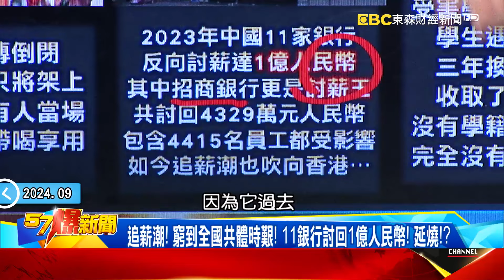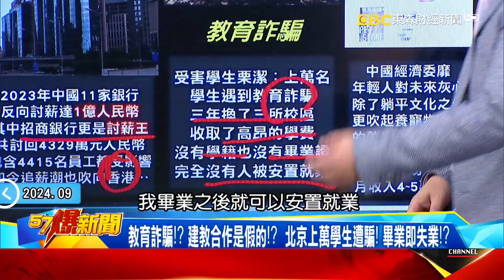【中國經濟】中國「大躍退」？ 窮到全國瘋「追薪」… 年輕人躺平養石頭當寶！？ - 黃世聰 徐俊相《57爆新聞》20240909-6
中國「大躍退」！？ 窮到全國「追薪」！年輕人躺平養石頭當寶！
不敵超颱魔羯！最美網紅餐廳全毀！ 五星飯店外牆磁磚剝落！
魔羯颱風肆虐文昌市！損失人民幣327億！ 達全年GDP86%
國內賣鍋砸鐵！ 國外大撒幣！？習近平提供非洲3600億人民幣！？
經濟慘！ 寒冬好長！ 恆大汽車半年賣40輛！？ 較去年虧損200%！
沒錢消費！ 商圈空洞化！？ 精品苦撐縮店面！ 店舖幾乎全關閉？
零元購風暴擴大！？ 河南超商傳出倒閉！ 民眾湧入吃霸王餐！
追薪潮！ 窮到全國共體時艱！ 11銀行討回1億人民幣！ 延燒！？
教育詐騙！？ 建教合作是假的！？ 北京上萬學生遭騙！ 畢業即失業！？
對未來超無奈！？中國年輕人不只躺平！ 又窮又無聊到養石頭！？